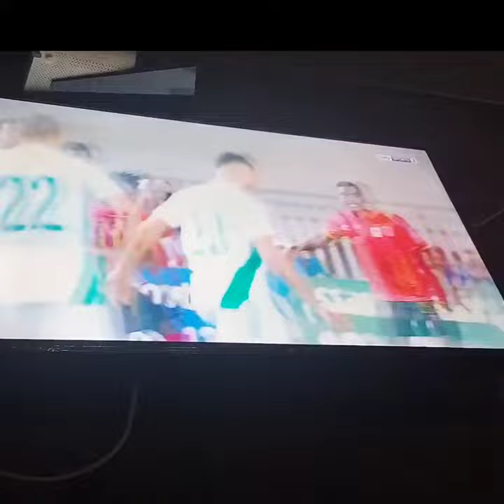تفاعل الجماهير الجزائرية بعد تسجيل الهدف الأول ضد أوغندا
استمتع بتفاعل الجماهير الجزائرية مع الهدف الأول للمنتخب الجزائري ضد أوغندا